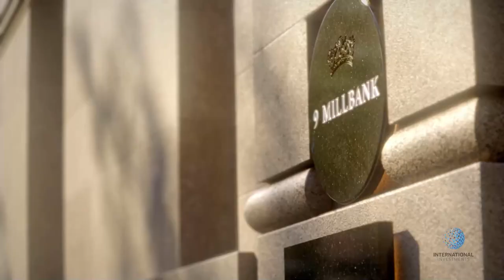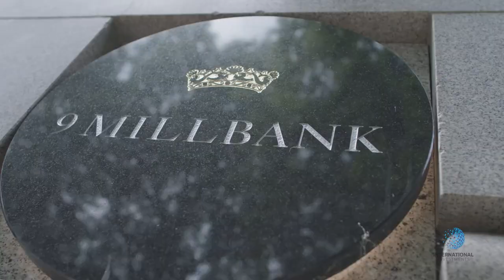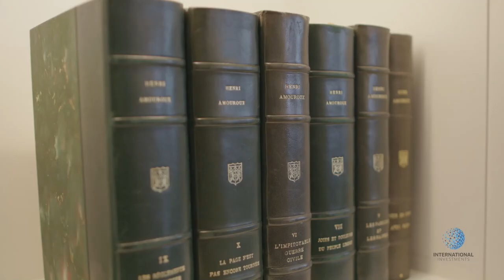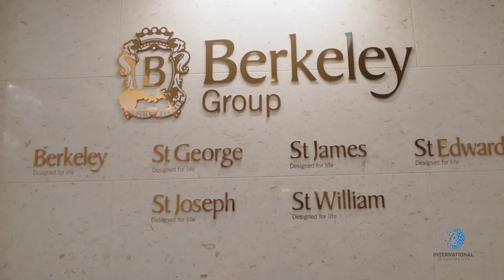9 Millbank with Ola Al Fares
9 Millbank is a landmark residential address that captures the very essence of British luxury and style.